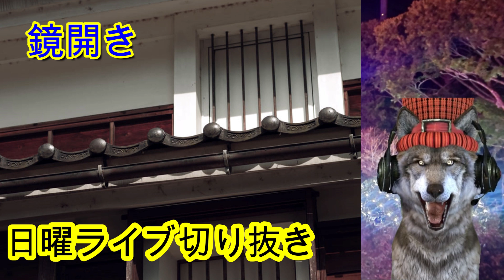1月11日（木）今日は何の日？